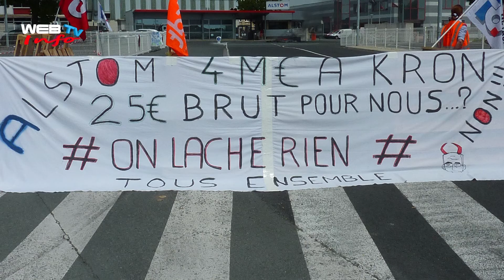Aytré - Le conflit chez Alstom se durcit - 12/05/2015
La réunion du 12/05/2015 n'a pas permis de trouver des réponses aux demandes des salariés. Le conflit se durcit.